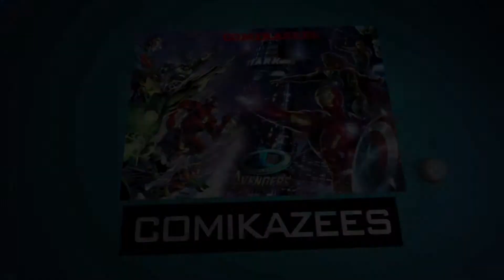Constantine Episode 5 Review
Potential spoilers for people who haven't seen it yet and nice little tease to a future character if you haven't seen it yet make sure u watch the episode then my review and if you like the vid make sure to subscribe for more vids